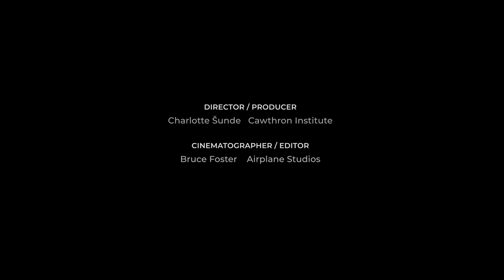Pae Tū Mōkai o Tauira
Video produced by the Our lakes’ health: past, present, future (Lakes380, programme as part of the Wairarapa Moana pūrākau kete